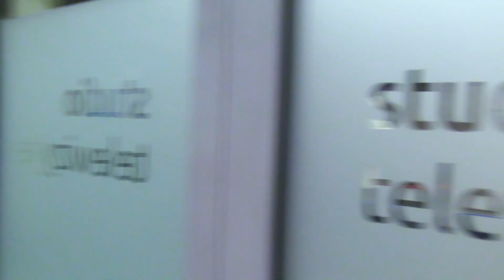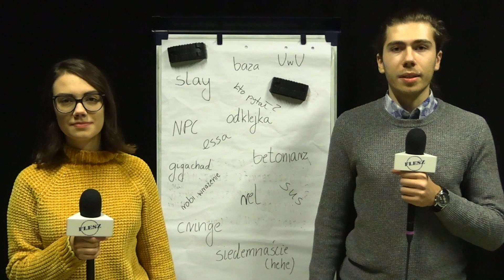Flesz Kultura: Młodzieżowe Słowo Roku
Kolejna edycja konkursu na młodzieżowe słowo roku wzbudza wiele emocji. 🤯

Emilia Gabler i Adam Sworacki sprawdzili znajomość i opinie uczniów IX Liceum Ogólnokształcącego w Poznaniu na temat finałowej 20. 🏫